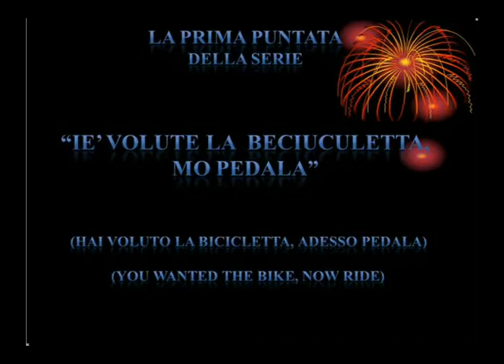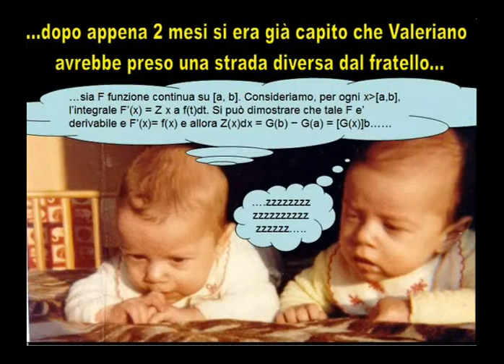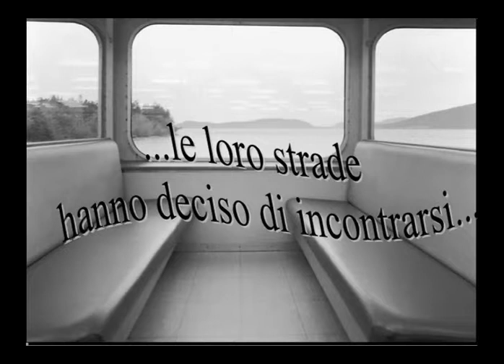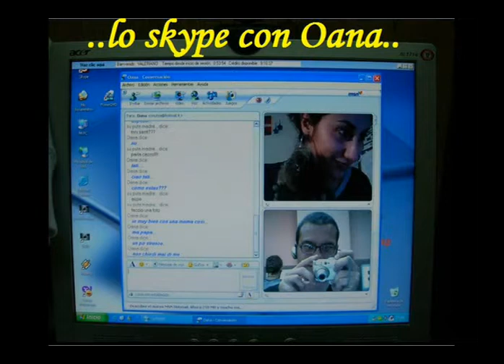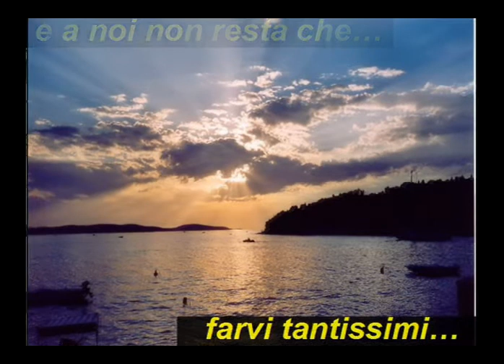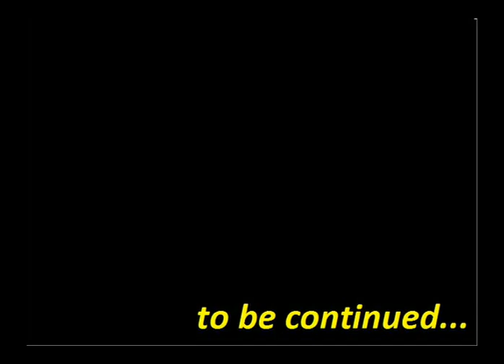Oana and Vale's Story...